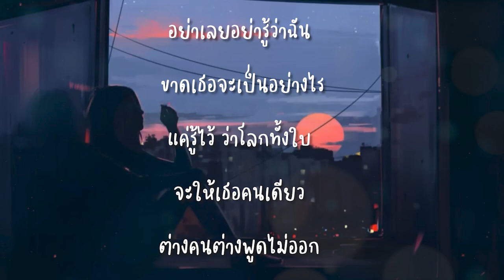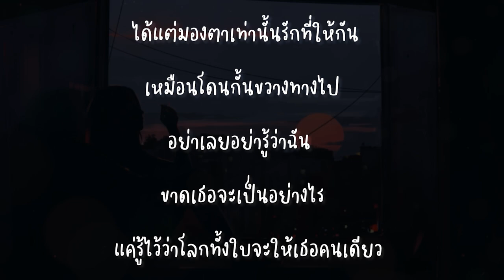โลกทั้งใบให้นายคนเดียว : เต๋า สมชาย (เนื้อเพลง)